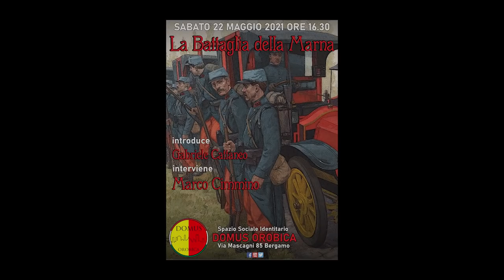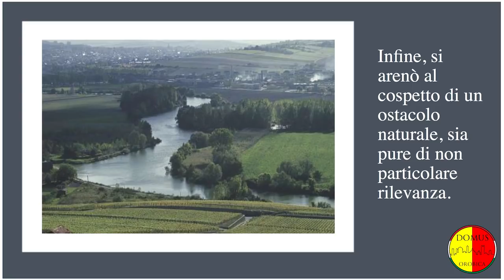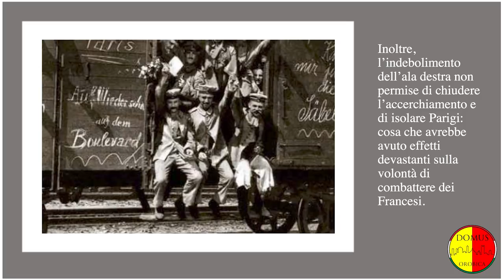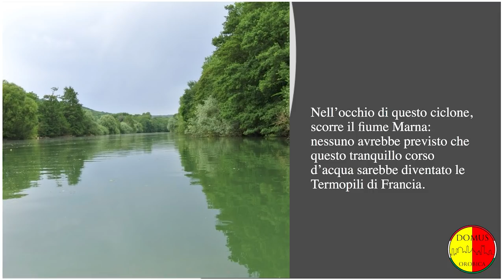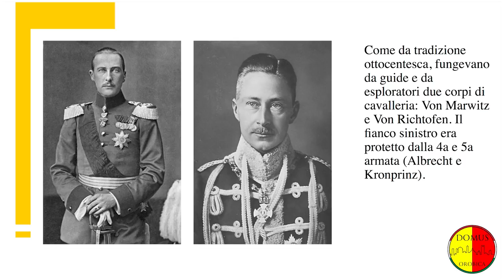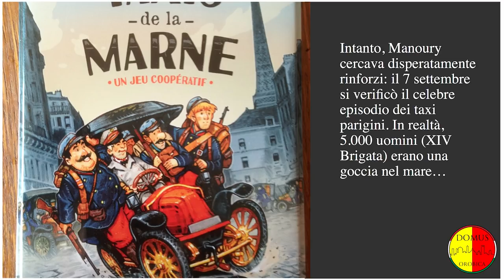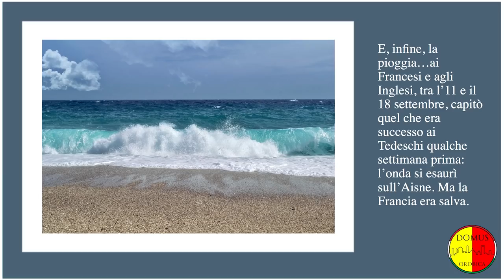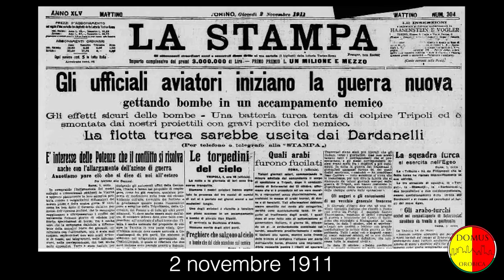La Battaglia della Marna - Marco Cimmino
La resistenza anglo-francese sul fiume Marna raccontata da Marco Cimmino.